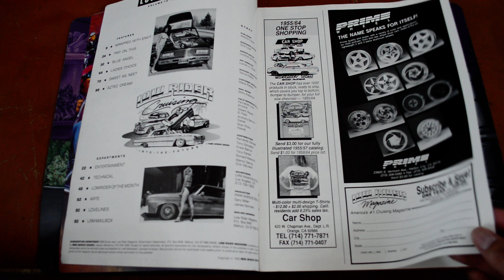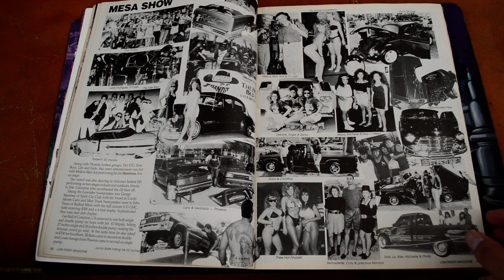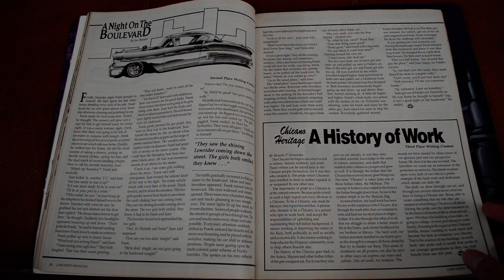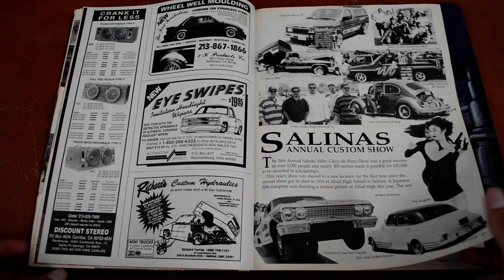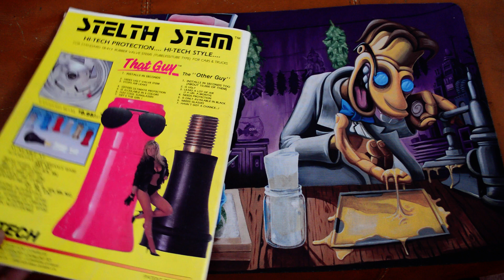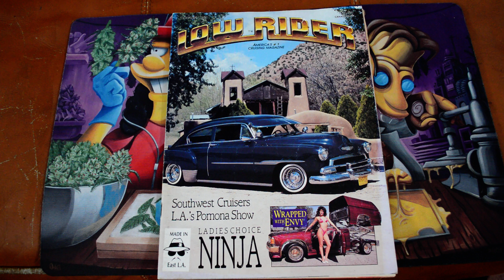Lowrider Magazine 1990 August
oldschool lowrider magazine 1990 august